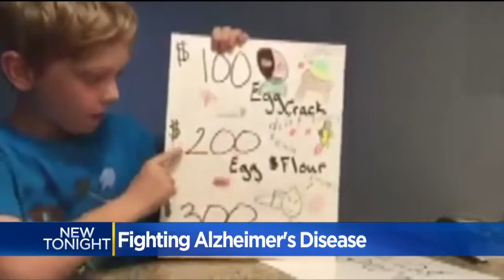Boy, 10, Raising Money For Alzheimer's Research After Grandfather Passes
A local boy's vision to help find a cure for the devastating disease comes from a personal loss.